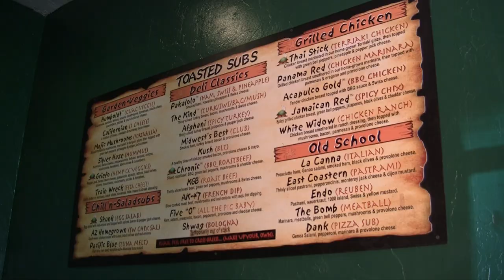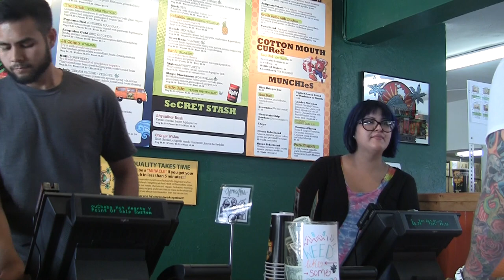Cheba Hut Tucson Branch Re-Opens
Arizona Cat's Eye Reporter, Joey Putrelo has the story on the April re-opening of Tucson's Cheba Hut sub shop. It had previously closed in December, but is now back in business.